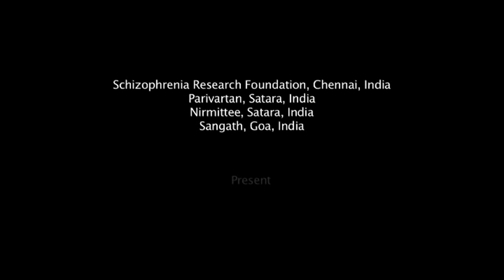Our Stories: Living and Coping with Schizophrenia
The Community Care for People with Schizophrenia in India ( COPSI)